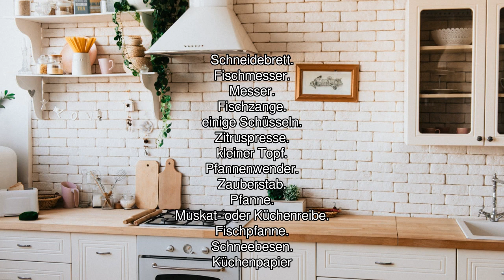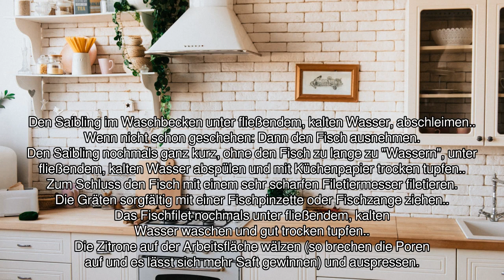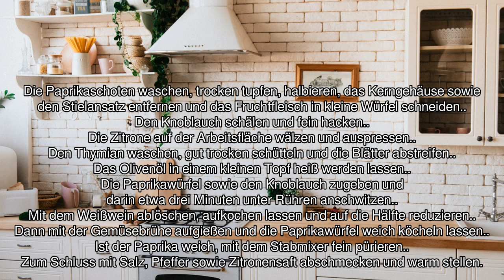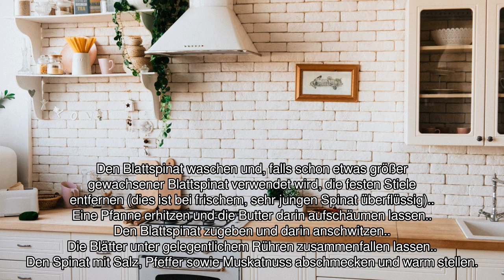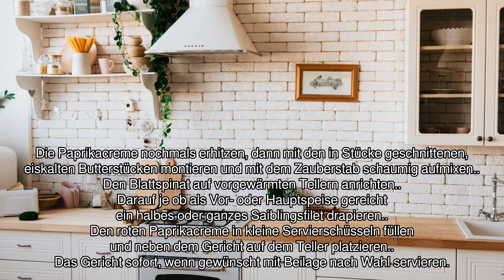[Audio-Rezept] Saiblingsfilet auf Blattspinat mit roter Paprikacreme - Einfaches Rezept